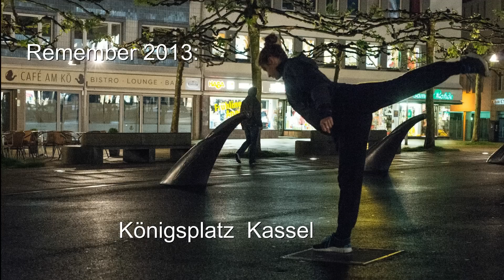Logos:Orfeo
Tanzoratorium in drei Teilen
Kassel 2013 und 2014